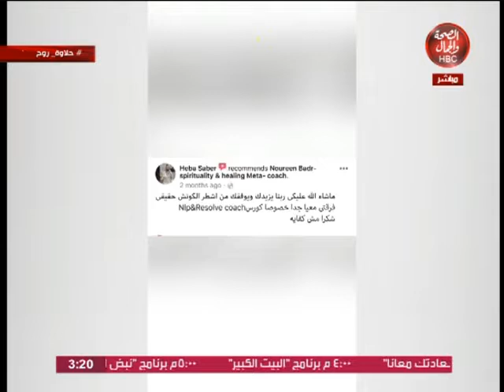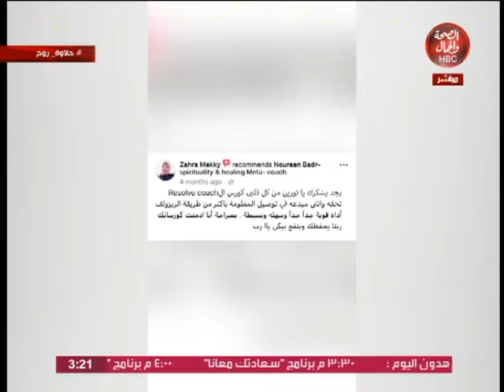حلاوة روح | مع داليا حسام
تقديم : داليا حسام
فى ضيافتها : نورين بدر
مدرب برمجة لغوية عصبية ولايف كوتش

قناة_الصحة_والجمال# برامجنا